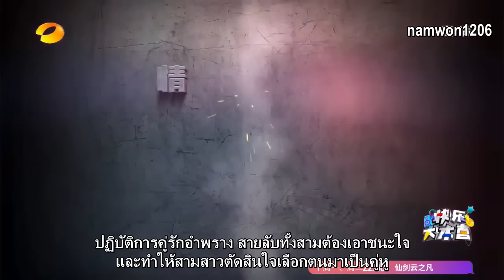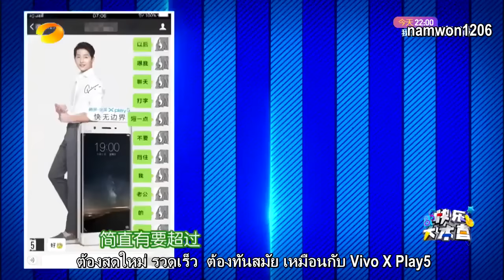[THSUB] 20160521《快乐大本营》Happy Camp - Song Joong Ki Part2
《快乐大本营》Happy Camp - Song Joong Ki Part2